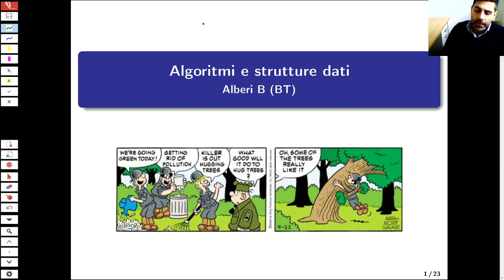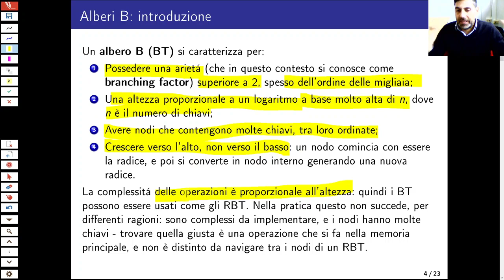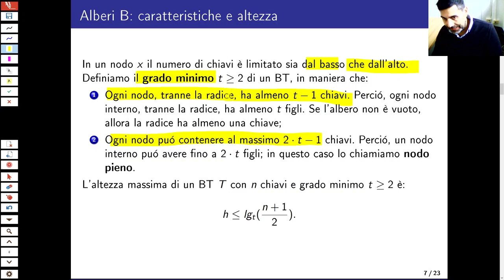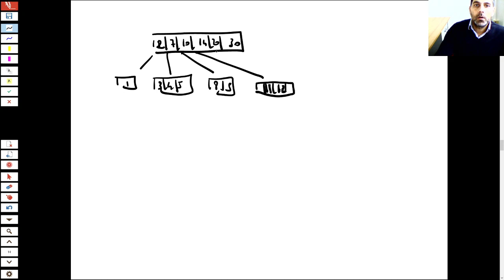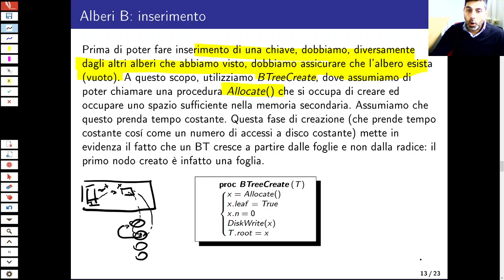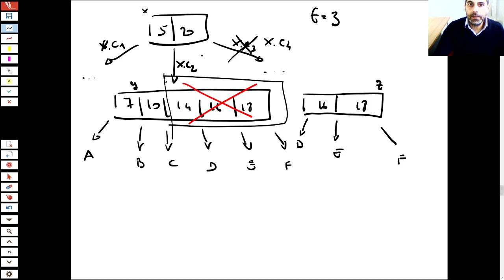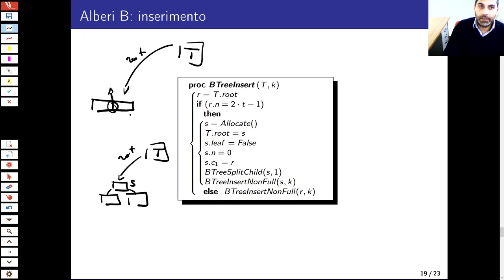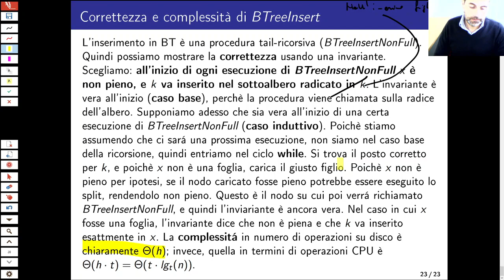Lezione numero 23 del corso di Algoritmi e Strutture Dati 2020/2021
Lezione numero 23 del corso di Algoritmi e Strutture Dati 2020/2021, Università di Ferrara - Alberi B. Nota:  le lezioni 6,8,9,12,18,22,24,29 e 30 sono dedicate a esercizi e laboratorio, e riservate ai soli studenti dell' Università di Ferrara. Su questo canale vengono pubblicate unicamente le lezioni di teoria.